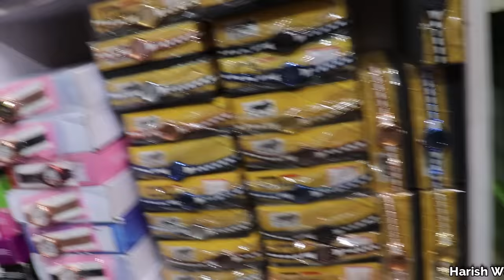सस्ती घड़ियाँ यहां मिलेंगीं | Wrist watch wholesale market in Delhi | Sadar bazar watch market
Doston aaj main aapko sadar bazar wholesale market Delhi ke Ek Wrist Watch Shop ke wholesaler and manufacturer ke yahaan lekar chal raha hoon yahan aapko cheapest wrist watch wholesale rate men mil jayengi, yahan aap promotional Wrist watch bhi banwa sakte hain. Yahaan aapko inke apne brand men kam price men ghadiyan mil jayengi. Ghadiyon ki verity and unke rate janane ke liye poori video jaroor dekhen.

Video Title:- सस्ती घड़ियाँ यहां मिलेंगीं  | Wrist watch wholesale market in Delhi | Sadar bazar watch market

Address:- Harish Watch,
5120/4, 1st Floor, Shri Hanuman Market, Rui Mandi,
Sadar Bazar, New Delhi - 110006